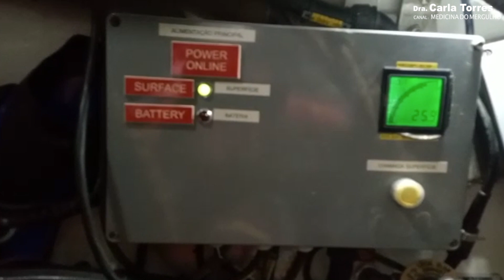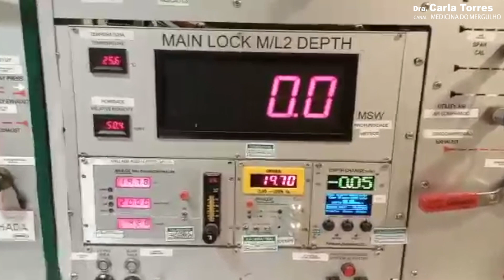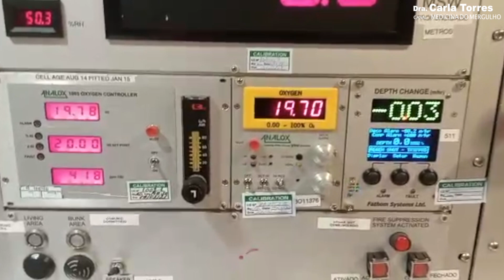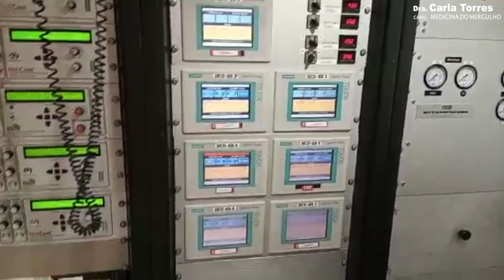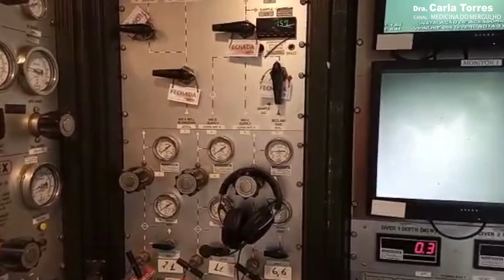MERGULHO SATURADO 2 - A bordo de um navio de mergulho profissional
A médica Carla Torres apresenta o interior de uma embarcação de mergulho saturado, um DSV (Diving Support Vessel). O vídeo mostar os diversos ambientes do sistema de saturação, como as câmaras hiperbáricas (ou câmaras de vida), o sino de mergulho e a sala de controle.
Confira os detalhes de toda esta complexa estrutra que torna possível a realização de  mergulhos muito profundos.

Me acompanhe!🤝

Mergulho e Medicina tem tudo em comum!! 👩‍⚕️🌊

🌊Mergulhar é perigoso? Certamente o mergulho é uma atividade que possui riscos. A segurança no mergulho está associada ao ambiente, aos equipamentos e às condições do mergulhador.  Mergulho seguro é o objetivo principal da médica Carla Torres, que tem formação em Medicina Hiperbárica e trabalha com mergulho profissional.

Este é um conteúdo original. A cópia ou  reprodução com fins comerciais  requer a autorização da autora.